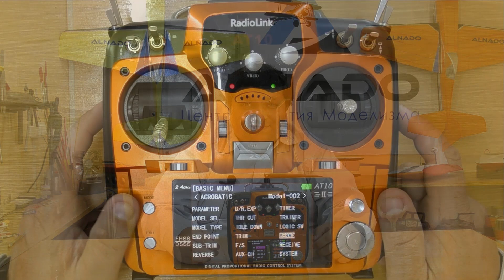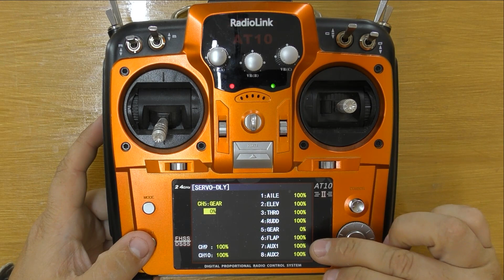Radiolink AT10 / Замедление сервоприводов / ALNADO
Курс  по передатчику  Radiolink AT10. В этом уроке рассмотрим функцию замедления сервоприводов.